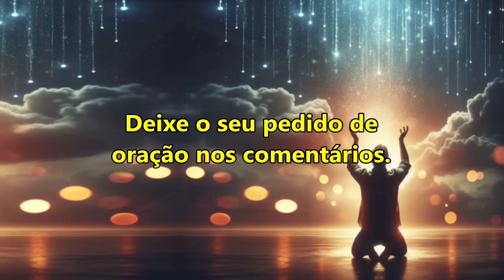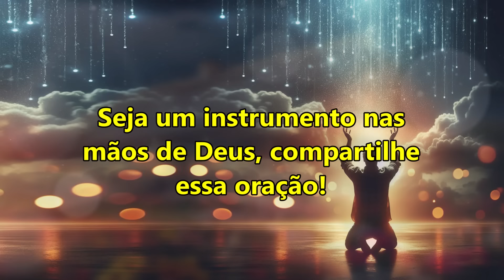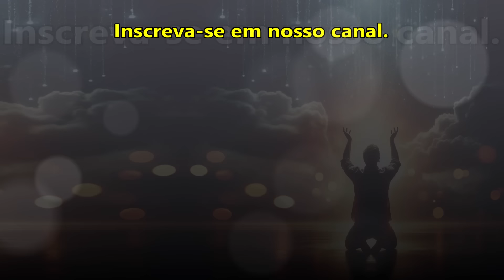((🔴)) ORAÇÃO FORTE E PODEROSA PARA RECEBER A SABEDORIA QUE VEM DO ALTO!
salmo 91